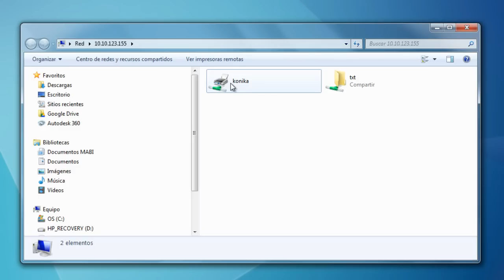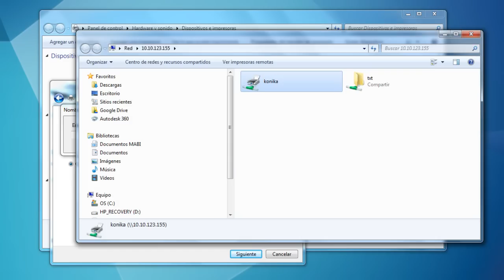Instalar una Impresora en Red - IP . Solución de error 0x0000000d Windows 7 8 Vista XP x32 x64